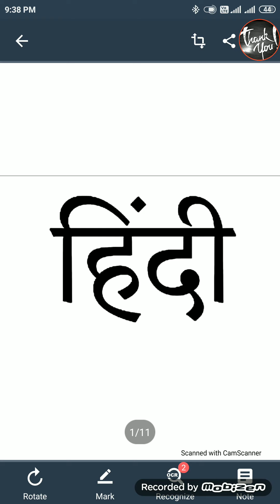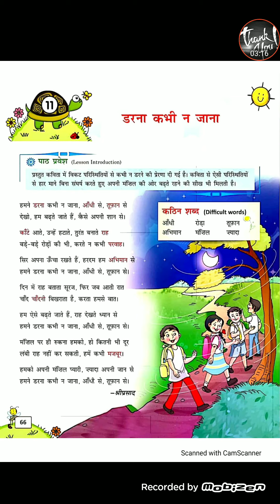STD 6 HINDI L 11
Tr.Ankita